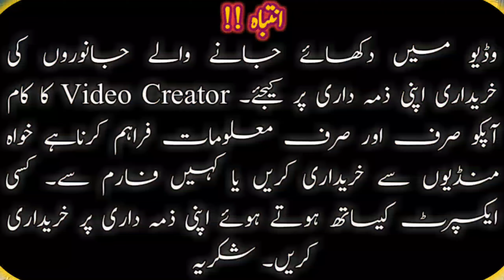Today's Lahore Cow Mandi Rates Update | Most Beautiful Calf Farming Business Plan | Cow Mandi 2021